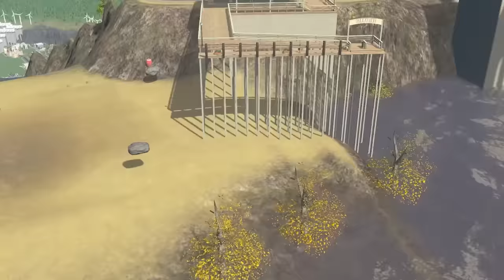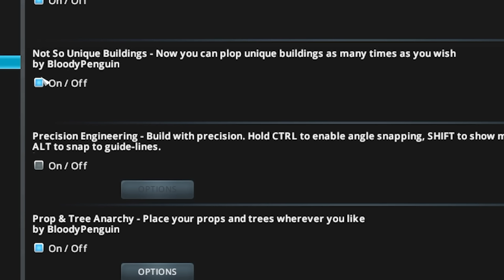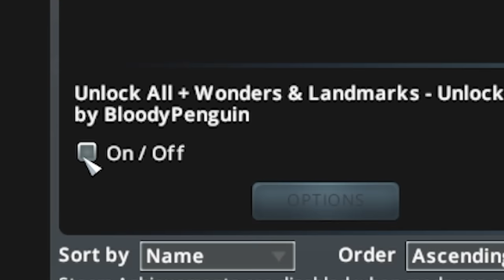Building a 1000m high SEWAGE CANAL in Cities Skylines!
Engitopia returns, and this time we build the Sewers (Suez) canal in Cities Skylines to try and fix our poolution problem following the catastrophic leak of the poopcano...

LINKS!